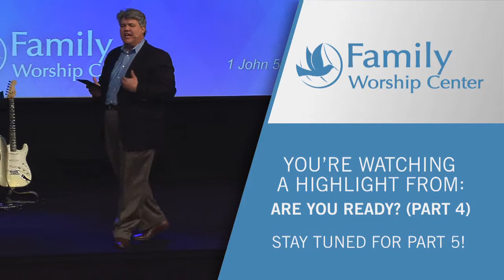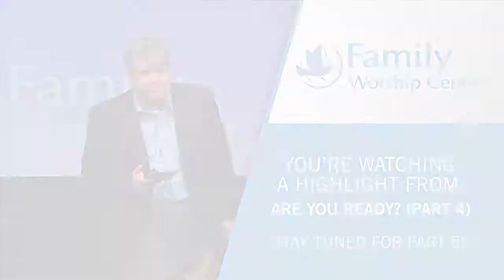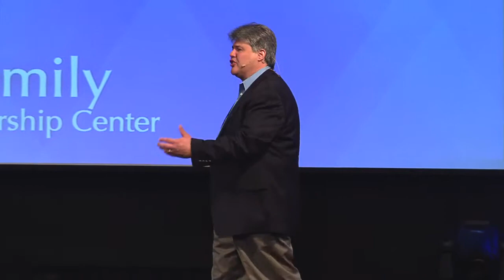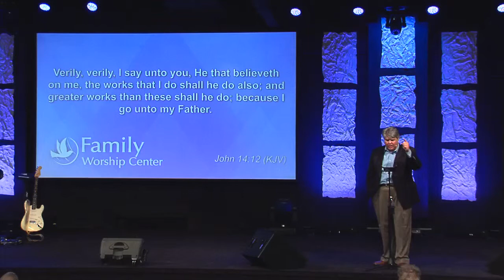Are You Ready? (Part 5)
Family Worship Center exists to see lives changed, relationships restored and miracles received!